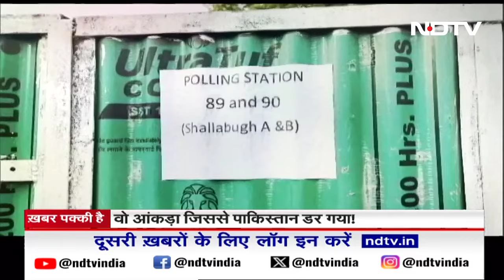Lok Sabha Election 2024 के बीच Kashmir पर PM Modi का बड़ा बयान, Pakistan ने कही ये बात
Lok Sabha Election 2024: 2019 का चुनाव जीतने के बाद मोदी सरकार ने जम्मू-कश्मीर से जुड़ा ऐतिहासिक कदम उठाया और अनुच्छेद 370 को खत्म कर दिया...अब बात पाकिस्तान अधिकृत कश्मीर की हो रही है... इस बीच कश्मीर के विकास की जो तस्वीर देखी जा रही है, वो 140 करोड़ भारतीयों के लिए बेहद गौरवशाली है...और तो और पाकिस्तान भी भारत की तारीफ कर रहा है.